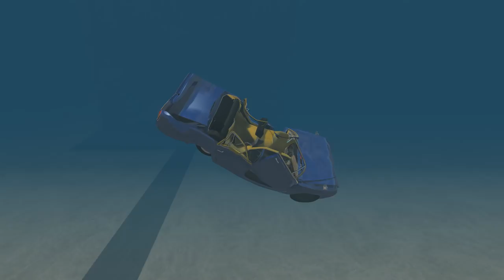Car Falls From Above in Water Crashes - Beamng drive | SpeedRoll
From the huge height cars falls in water!